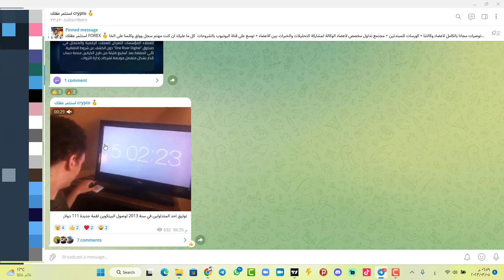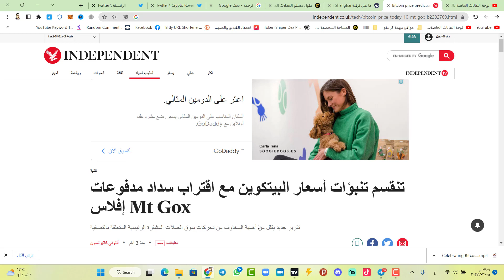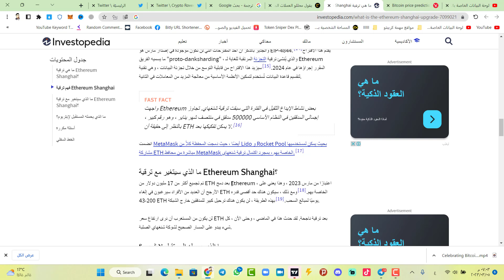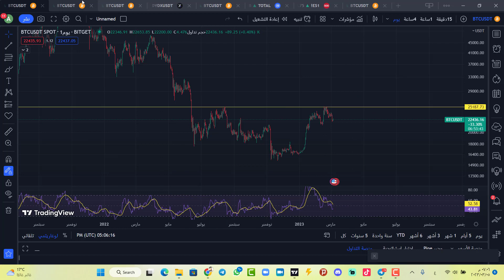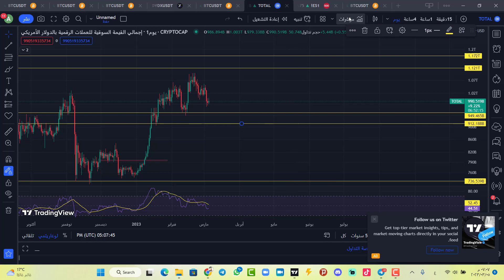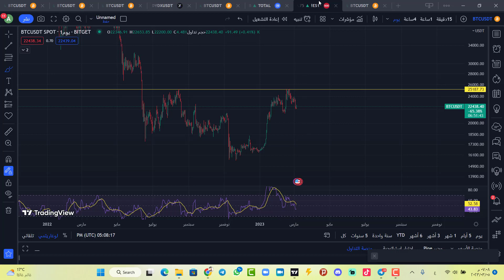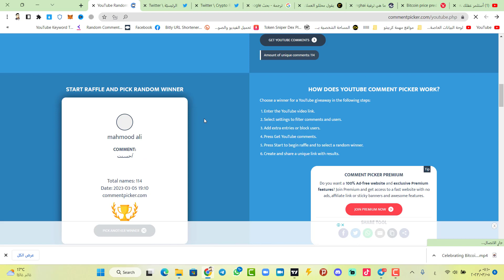⚠️تنبيه !!!!!! ⚠️ سيهبط البيتكوين الى هنا !!!!!!! BITCOIN TODAY